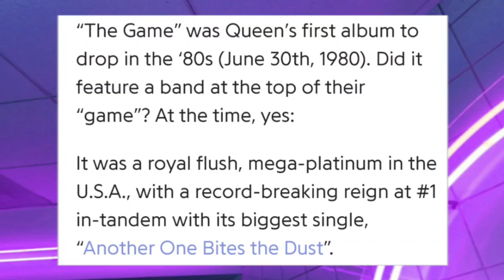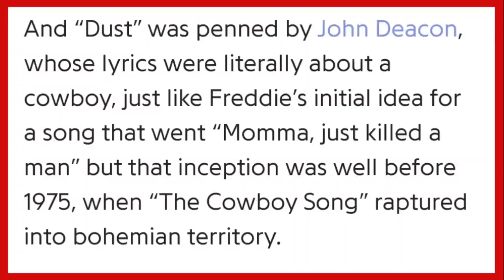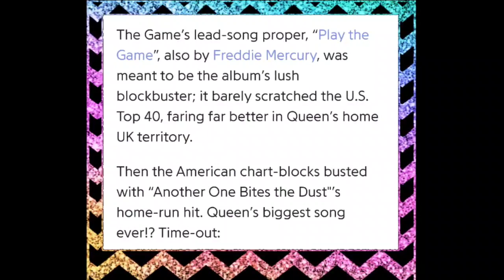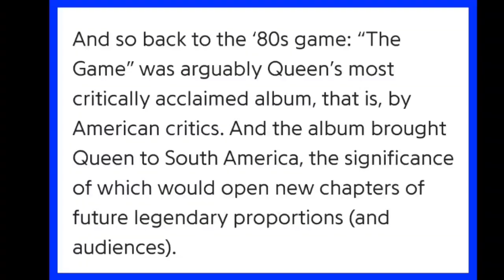On this day in 1980~ "The Game" album was released.